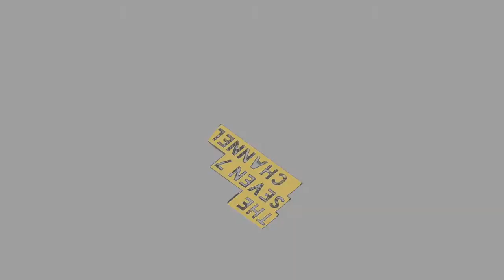Neymar Jr, Vinicius Jr & Antony Samba Skills For World Cup Qatar 2022.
João Lucas e Marcelo

King & Queens
Ava Max

Neymar da Silva Santos Júnior (Portuguese pronunciation: [nejˈmaʁ dɐ ˈsiwvɐ ˈsɐ̃tus ˈʒũɲoʁ]; born 5 February 1992), commonly known as Neymar or Neymar Jr., is a Brazilian professional footballer who plays for Paris Saint Germain and the Brazil national teamas a forward or winger, and is also the captain of the national team.

Vinícius José Paixão de Oliveira Júnior (born 12 July 2000), commonly known as Vinícius Júnior or Vini Jr. (Brazilian Portuguese: [viˈnisjus ˈʒũɲoʁ]),[4] is a Brazilian professional footballer who plays as a winger for Spanish club Real Madrid and the Brazil national team. He is considered to be one of the best wingers in the world due to his dribbling skills, pace, and stamina.

Antony Matheus dos Santos (born 24 February 2000), simply known as Antony, is a Brazilian professional footballer who plays as a winger for Premier League club Manchester United and the Brazil national team.